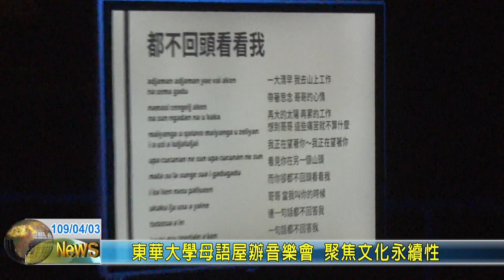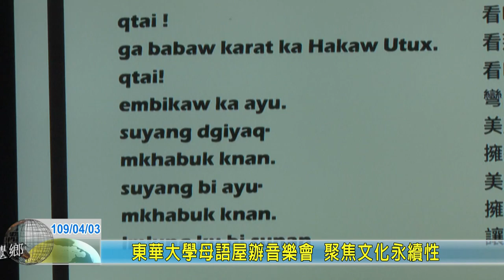20200403 8 東華大學母語屋辦音樂會 聚焦文化永續性